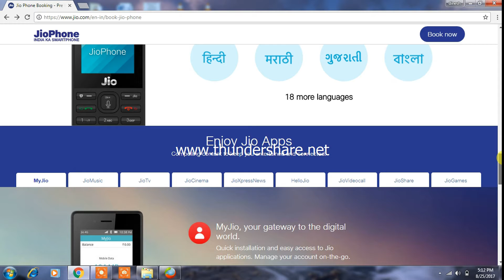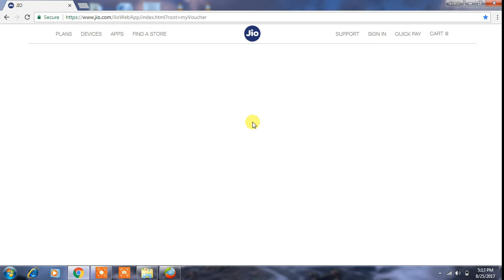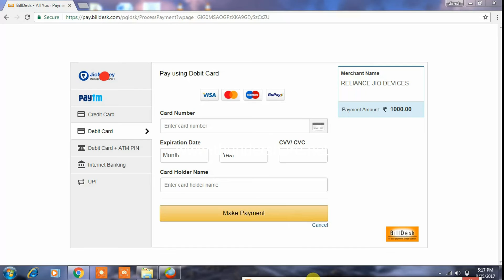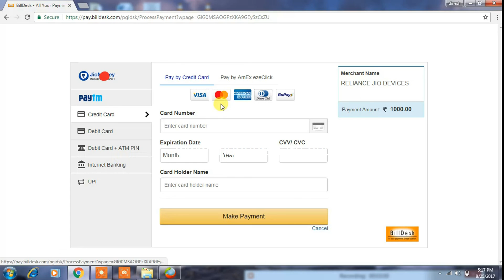How to Pre-Book Jio Phone Online Rs.500 ?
Jio Phone Review .